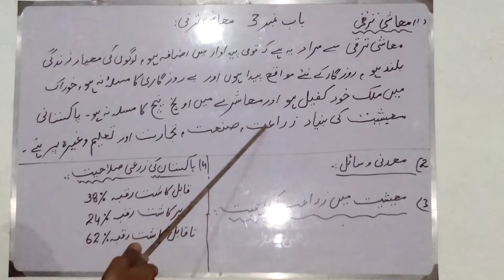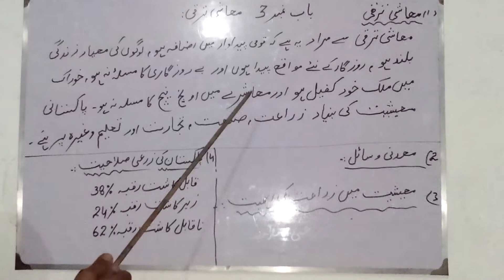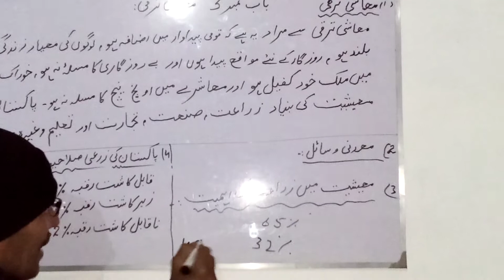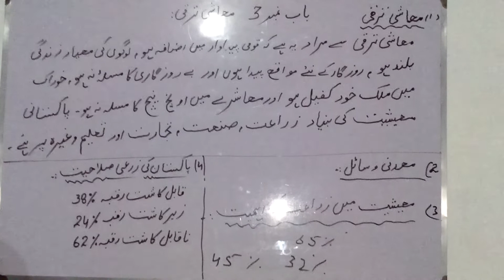Chap 03 Lec 01